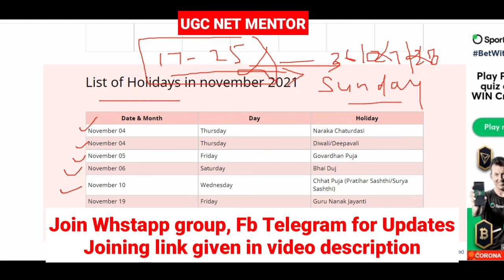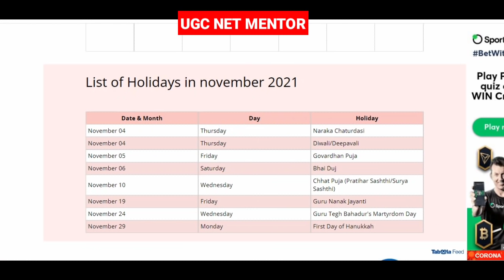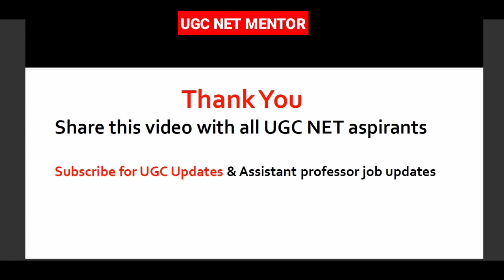UGC NET Exam New Dates !! NTA UGC NET Update 2021 | NTA NET Postponed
UGC NET Exam New Dates !! NTA UGC NET Update 2021 | NTA UGC NET Exam 2021 | NTA NET Postponed ugc​ ugcnetexam​ net2021​ netexam​